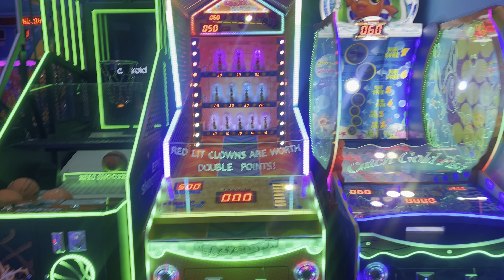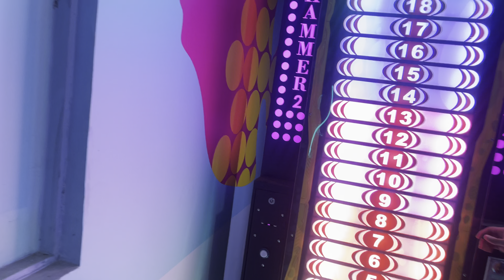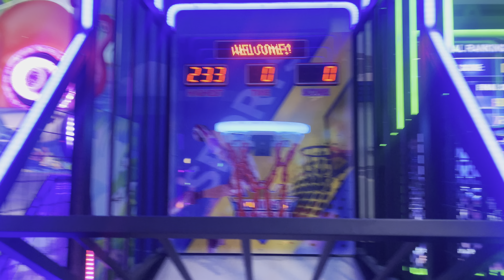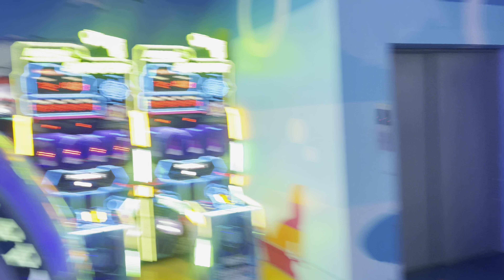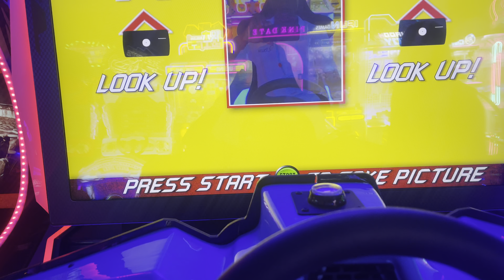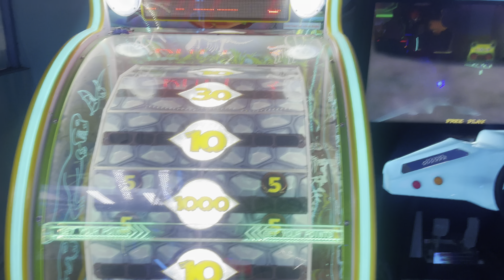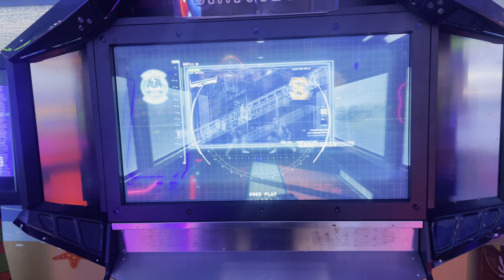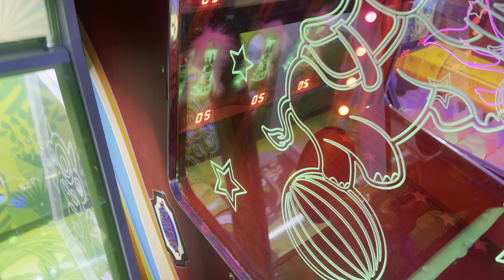Comment Lancer un Parc d'Attractions Enfant : L'Équipement Essentiel à Connaître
Réservez dès maintenant votre place pour le plus grand événement commercial au monde, qui se déroule deux fois par an en Chine!

Découvrez Ubuntu International Trade Co., Ltd. Nous simplifions vos opérations d'import-export et d'achat de toutes sortes de marchandises en Chine. Profitez de nos conseils pour développer vos partenariats internationaux.